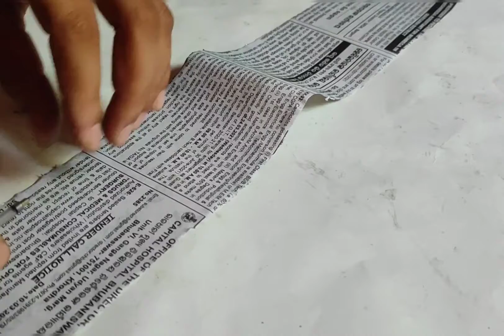Waste newsPaper🪑Chair Table⛩Handmade🙌Craft🗞at Home✂✂🗞☕Tea Chair Table Set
Papercraft🗞papermakingidea handmadecraft athome teatablechair☕⛩🪑makingeasy crationwithme

✂materials✂
🗞wastenewspaper
whiteglue
scisor